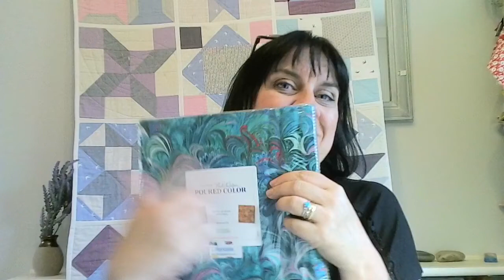Block of the Week - 28/07/22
Sara shows you how to create the 'Any Way Goes' block from 28/07/22